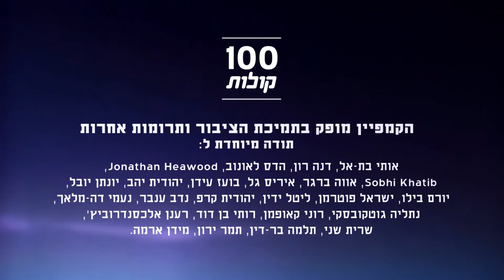סובחי אבו עביד מיפו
הכירו את ד"ר סובחי אבו עביד, סגן מנהל חטיבה כירורגית בבית חולים איכילוב, אשר קורא למיגור התופעה של אירועים גזעניים כנגד אנשי צוות רפואה. פרויקט 100 קולות - פלסטיניות ופלסטינים אזרחי ישראל מספרים על עצמם, דעותיהם וחוויותיהם.